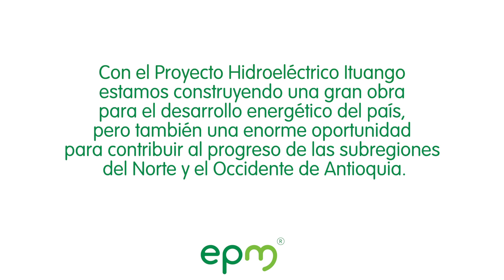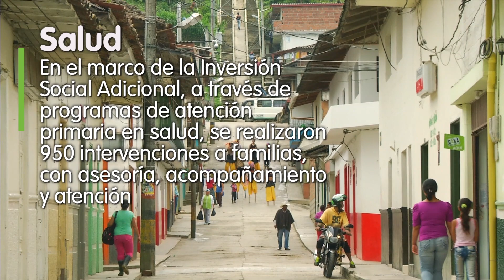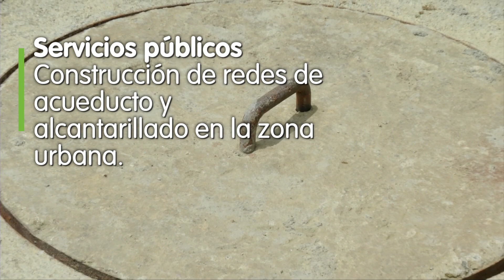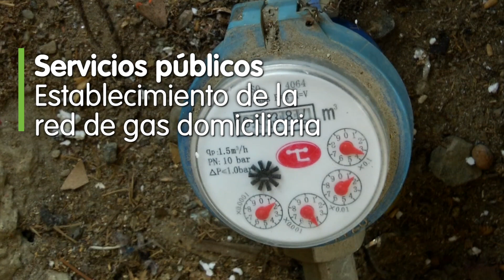EPM e hidroituango determinantes en el desarrollo de las comunidades del Bajo